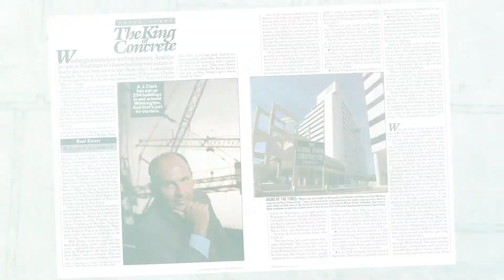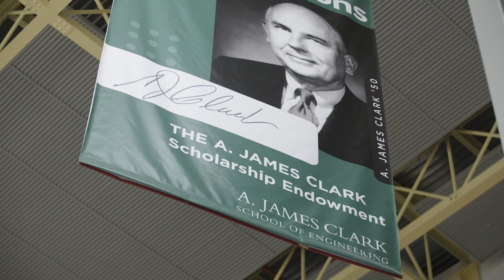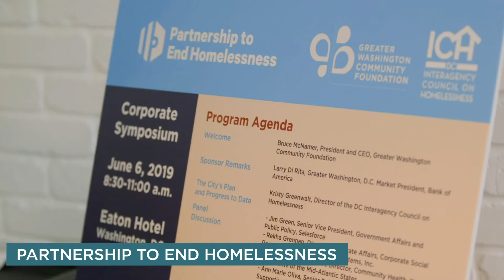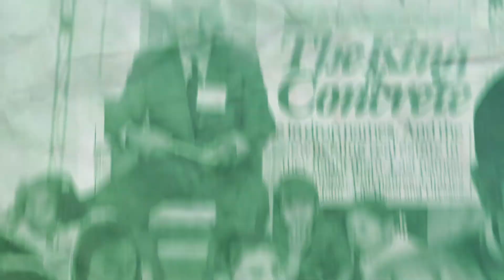2020 Civic Spirit Award Honoree: A. James & Alice B. Clark Foundation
We are proud to present the 2020 Civic Spirit Award to the A. James & Alice B. Clark Foundation for its commitment to expanding opportunities for our neighbors and communities to thrive. Watch to learn about the Clark Foundation's inspiring legacy and impact on the Greater Washington region.